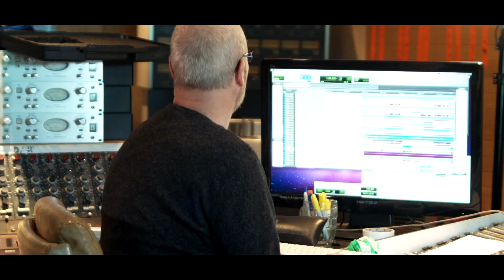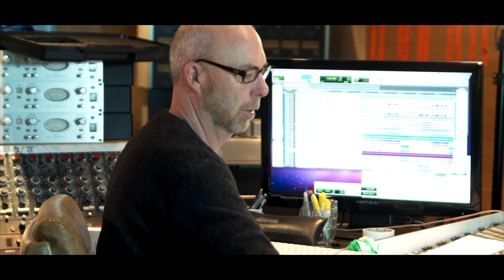In Conversation With Tony Banks | Demonstrating the Dotted Quaver rhythm effect on 'Only Seventeen'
In this video, Tony and Nick demonstrate how Tony used the 'dotted quaver rhythm' effect on the single 'Only Seventeen' from the Strictly. Inc album to create a 'scampering' sound...